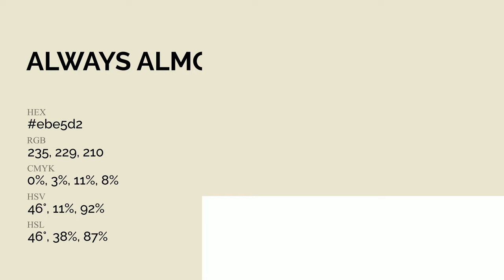Always Almond color ebe5d2 hex Cool Yellow color ebe5d2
What color is Always Almond ? ebe5d2 hex, Cool Yellow color ebe5d2

Hex ebe5d2 Color Code is also known as Always Almond color